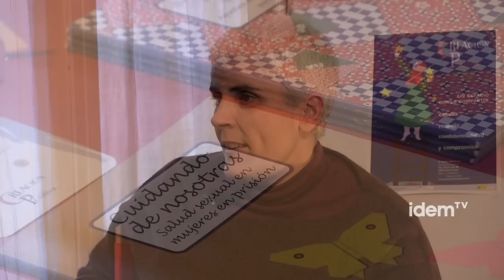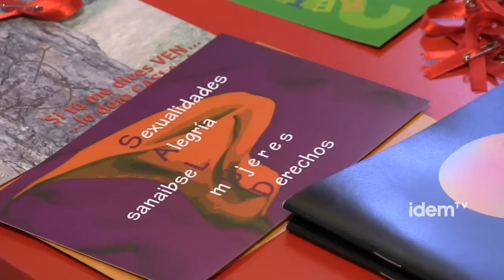Entrevista a Montse Pineda de Creación Positiva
Montse Pineda és coordinadora d'indcidència política de Creación Positiva. Porta 19 anys treballant en organitzacions d'atenció a les persones que viuen amb VIH i de defensa dels drets sexuals. Actualment és la Presidenta del Comitè 1er de Desembre (Plataforma unitària de les ONG Sida de Catalunya).